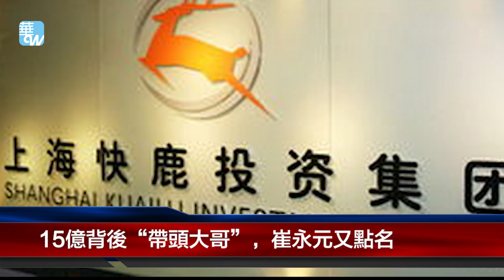15億背後“帶頭大哥”，崔永元又點名（《華爾街焦點》2018年7月5日）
崔永元的爆料從馮小剛到範冰冰，從陰陽合同到偷稅漏稅，再從電影《手機2》到電影《大轟炸》，不知道崔永元的“點”到底在哪，如今又有大哥被點名。
　　北京時間7月5日，崔永元在微博回應電影《大轟炸》的諷刺，稱其背後是施建祥、邵永華、江海洋、蕭鋒、范偉、楊子…… 其中，邵永華、江海洋、蕭鋒是崔永元第一次提及。
　　據悉，邵永華曾任當天投資控股（上海）有限公司董事長與施建祥的快鹿集團關係緊密。
　　江海洋是電影《大轟炸》的監製，蕭鋒是電影《大轟炸》的導演。
　　此前，崔永元在微博中直接把《大轟炸》劇組定義為“大欺詐”，他在微博中首先曝光了該片部分主演的片酬，其中包括範冰冰2000萬，范偉500萬，黃聖依500萬，楊子500萬，布魯斯•威利斯500萬美元等等。崔永元說，“這只是部分演員的片酬。你們號稱窮嗖嗖花了1.5億拍電影，你們自己信嗎？在快鹿的賬上，為此片付出的經費不少於15億人民幣。”
　　崔永元7月2日在微博中說，“《大轟炸》在媒體上洗白一回，就揭你一回，影片沒拍，乙方就從甲方處拿到收益款，又用收益款去投資甲方。這都是上海老百姓的血汗錢。這是大轟炸還是大欺詐？”第二天崔永元還透露，“《大轟炸》四方合作，其中三方旱澇保收，承擔風險的這方就是手拿上海老百姓血汗錢的甲方。”